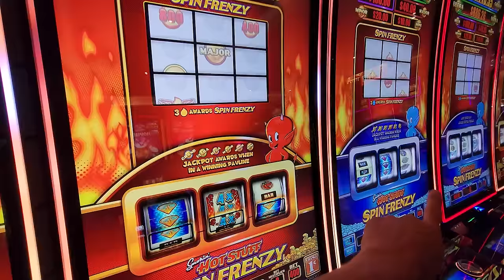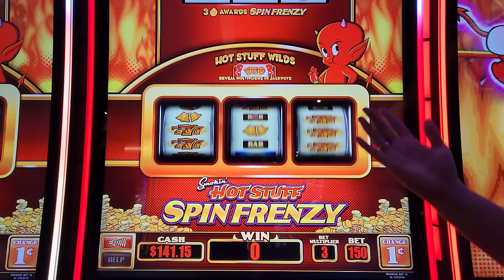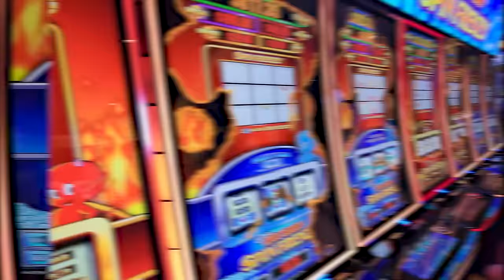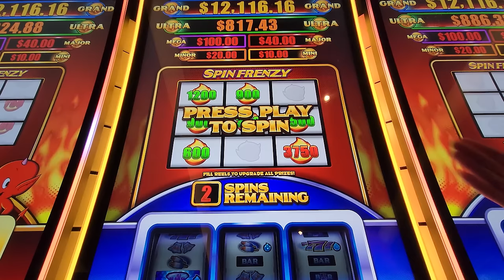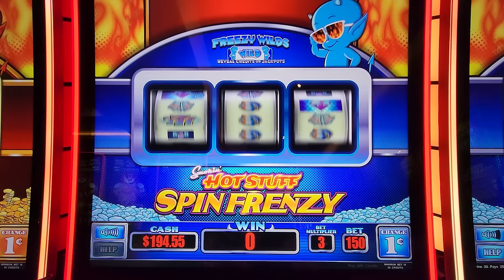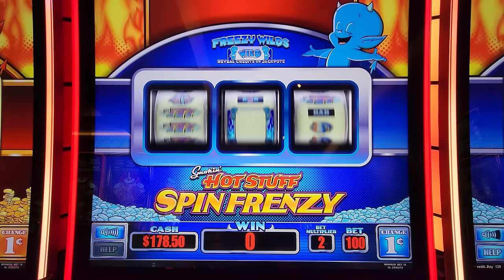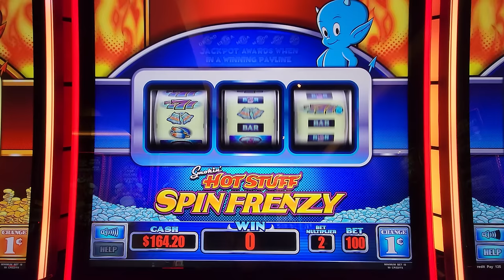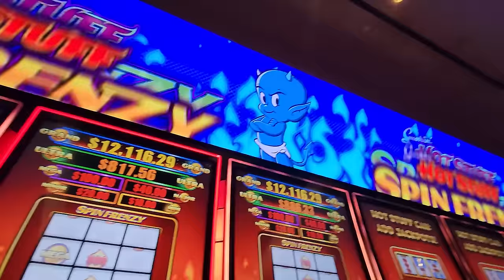Let's Play This New Casino Game - Smokin' Hot Stuff Spin Frenzy!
We came across a new version of our favorite little devil! We are playing Smokin Hot Stuff Spin Frenzy! We have to find out what the Spin Frenzy is all about!